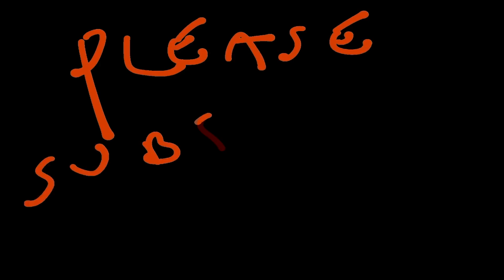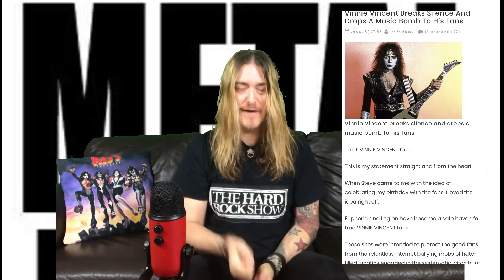Jimmy’s News: Volume 2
The latest instalment of Jimmy’s News covers stories on Mikkey Dee creating a Motorhead themed ride-on lawnmower, Jason Momoa meeting Anthrax & Slayer, Vinnie Vincent’s “music bomb”, Static-X’s singer wearing a mask to honour Wayne Static & Dave Mustaine’s cancer diagnosis…

Check out the video and give us your thoughts as always!

We don’t take ourselves too seriously and neither should you. We always give our honest thoughts in our own way and your feedback is welcome here and also on our other social media sites: